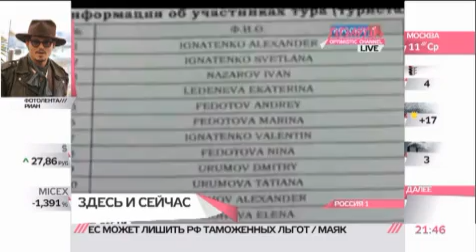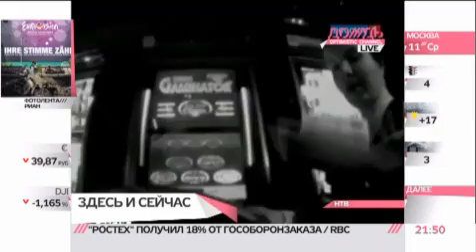Первое интервью Дмитрия Урумова /// Телеканал ДОЖДЬ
Он подозревается в крышевании подпольных подмосковных казино и получении взяток от бизнесмена Ивана Назарова. Первое интервью с момента возникновения скандала с нелегальным игорным бизнесом он дал телеканалу ДОЖДЬ.